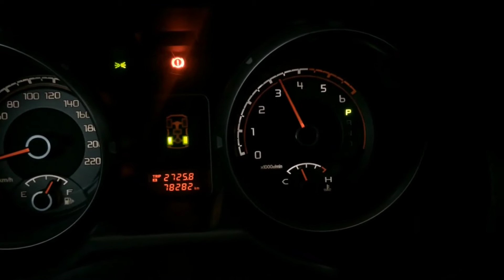Mitsubishi Pajero exhaust